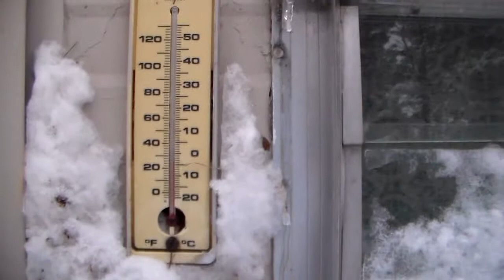Snow Sledding Fun! 12-22-13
Merry Christmas everybody! Snow is not only pretty to look at! It can be fun to! Two of my grandsons, Thomas and Tyler had an afternoon of fun playing in the snow! They are sledding down the hill in my back yard. My son in law Erick, and I had a fun time watching them!
    Then we took a fun walk in the forest to show all of you the pretty snow, and creek! As you could see some of the snow was pretty deep. LOL!
   It has been a cold and snowy winter here so far. Santa will have plenty of snow for his sled. It is good Erick found Santa's hat so Santa's ears won't get cold! Ho! Ho! Ho!
I wish you all a Merry Christmas! and a happy New Year!